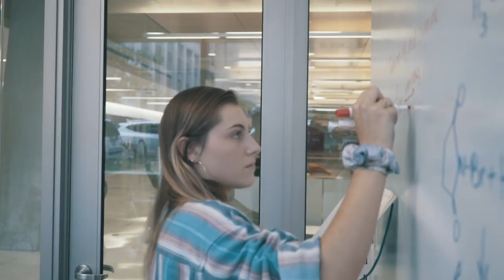George Washington University Alpha Phi Recruitment Video 2019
The 2019 recruitment video for George Washington University Alpha Phi - Iota Iota chapter.